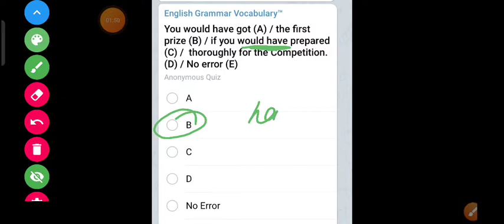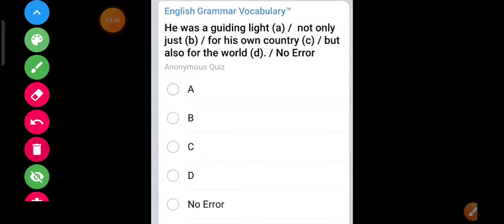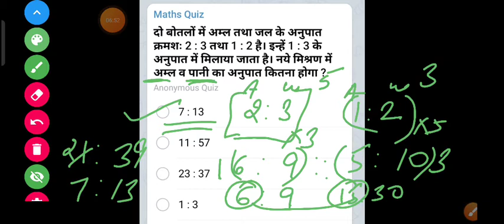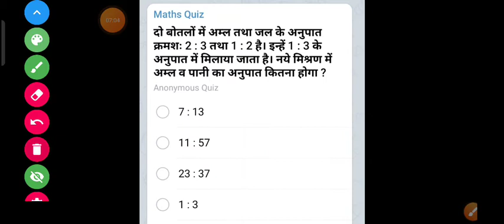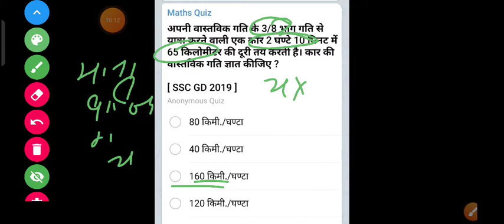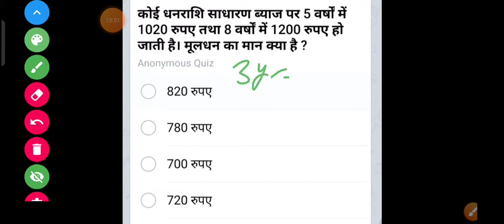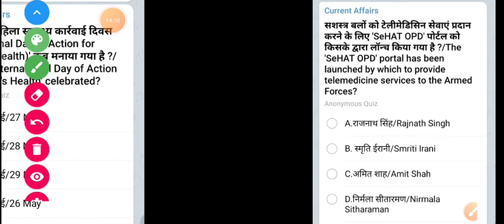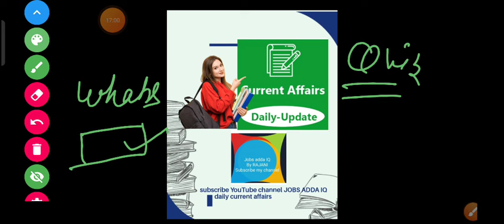today's Quiz answers 👍👍